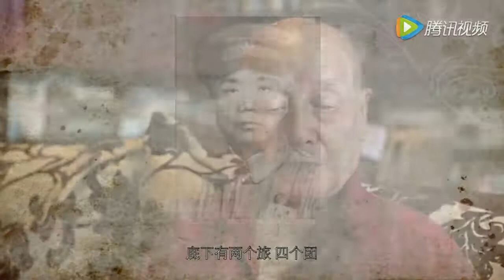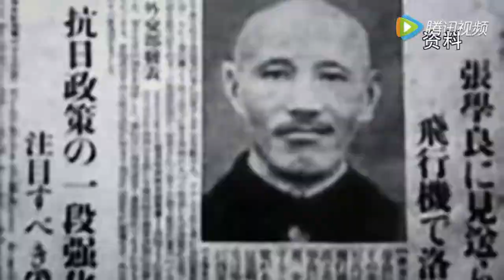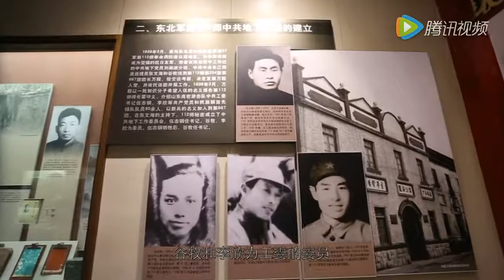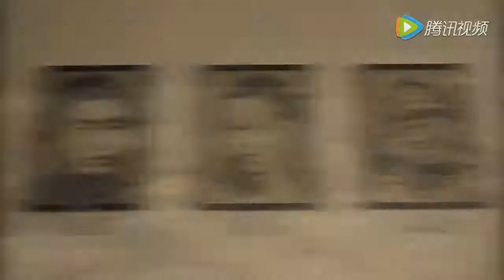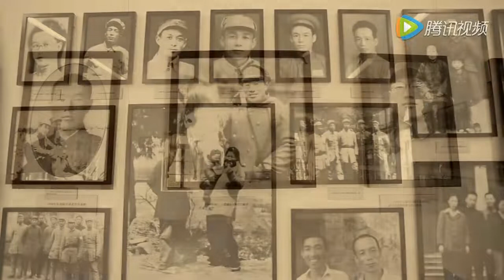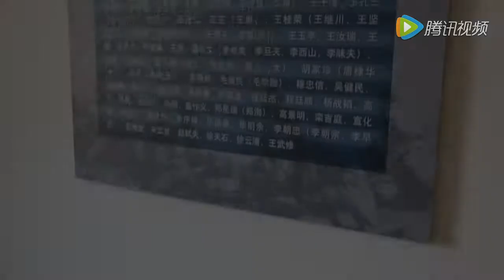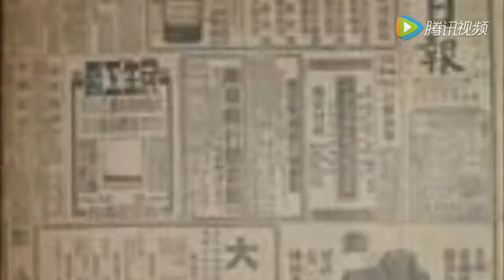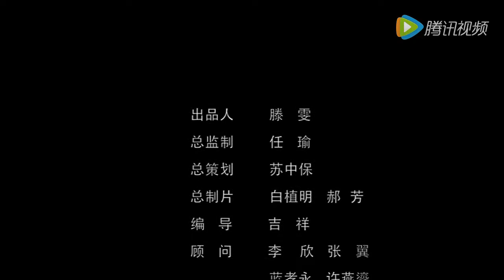连云港保卫战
《连云港保卫战》是一部抗战题材文献纪录片，由时局（日军来犯，形势危急）、新生（工委成立，万毅入党）、兵运（宣传抗日，改造部队）、战斗（数次激战，夺取胜利）四个部分组成，以1937年9月日军开始对海属地区进行狂轰烂炸，东北军第112师临危受命接防连云港作为时间起点，生动讲述了我党如何在该师建立地下工委，如何发展667团团长万毅成为秘密党员，如何改造这支旧军队使之焕发强大战斗力进而夺取连云港保卫战胜利的全过程，深度表现其包含的统一战线、地下工作、兵运工作、抗击侵略等重要主题，展现周恩来、谷牧、万毅、伍志刚、张文海等声名卓著的老一辈革命家的革命风采。